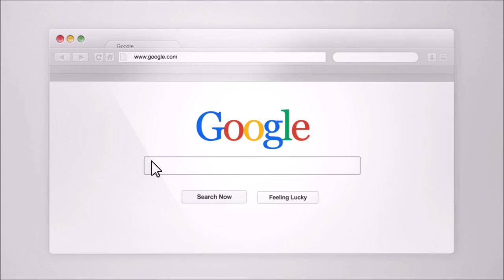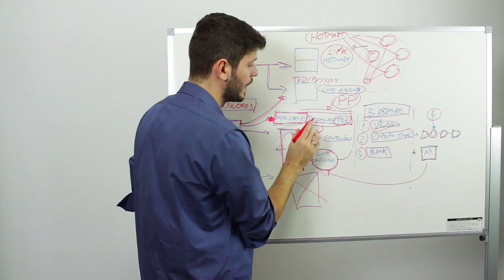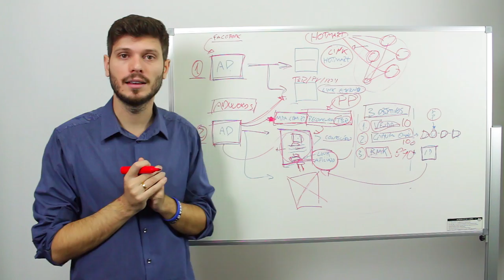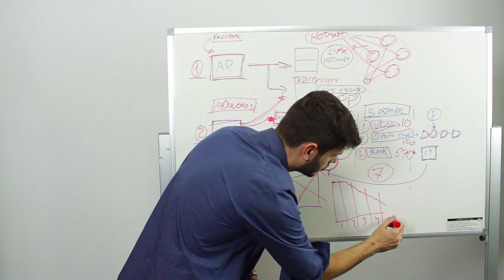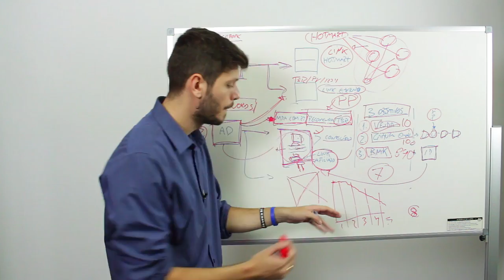Como anunciar no Google Adwords como Afiliado | Aula #11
Descubra nesse vídeo como você pode usar o Google Adwords para impulsionar suas vendas como afiliado na internet.